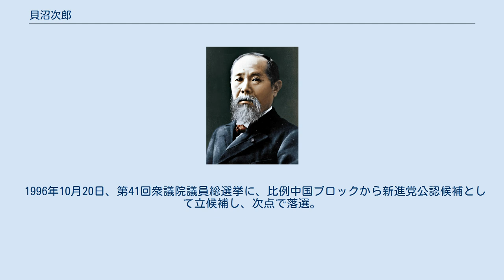貝沼次郎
貝沼 次郎（かいぬま じろう、1933年3月15日 - ）は、日本の政治家。
新潟大学理学部物理学科卒業。
 1969年12月27日、第32回衆議院議員総選挙に、岡山2区から公明党公認候補として立候補し、初当選する（以降7回）。
 1985年、公明党委員長の竹入義勝の下で公明党中央統制委員に就任する。
 1986年12月、公明党大会において、公明党委員長に就任した矢野絢也の下で、公明党中央統制副委員長に就任する。
 1989年5月、公明党委員長の矢野絢也の退任にともない、公明党中央統制副委員長を退任する。
 1993年8月、公明党委員長の石田幸四郎の細川内閣入閣にともない、公明党副委員長に就任する。
 1994年12月10日、公明党の解散により、新進党結成に参加する。
 1996年10月20日、第41回衆議院議員総選挙に、比例中国ブロックから新進党公認候補として立候補し、次点で落選。
政界を引退する（2000年6月まで繰り上げ当選の可能性を有した。新進党は原則として重複立候補を認めていなかったが加藤六月が岡山4区で自民党総裁・総理大臣橋本龍太郎と戦う保険に比例上位にランクされ割りを食った）。